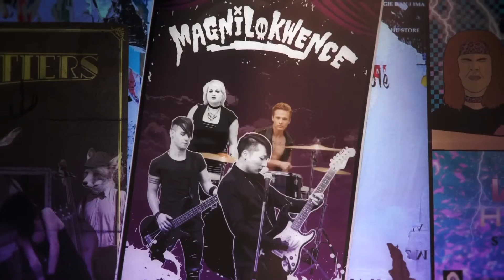Rock Band 4 - Trailer de lancement mode Rivals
Toutes les informations sur Rock Band 4 sont disponibles sur PlayFrance